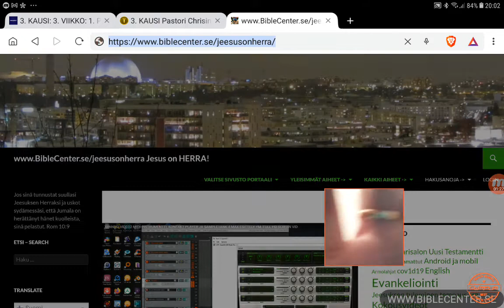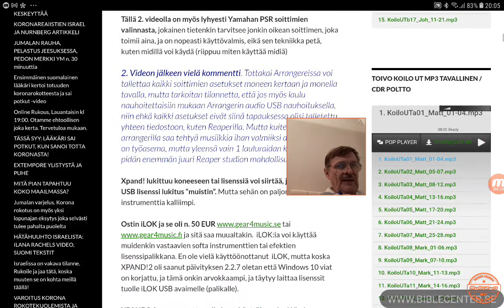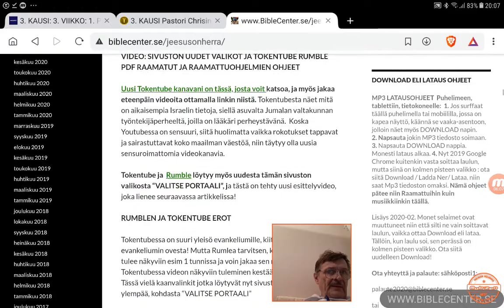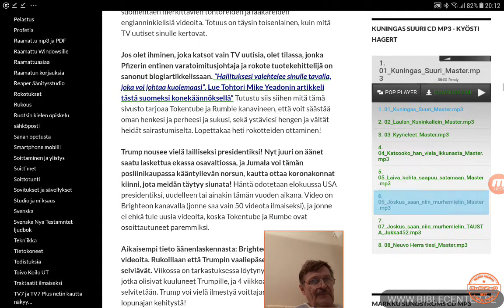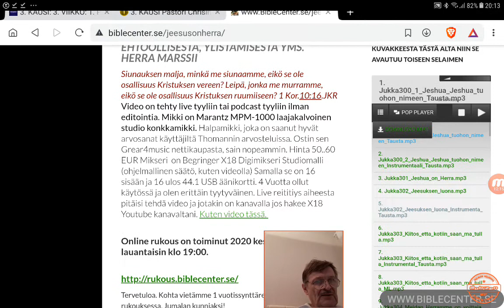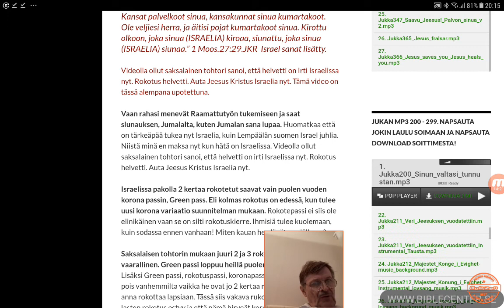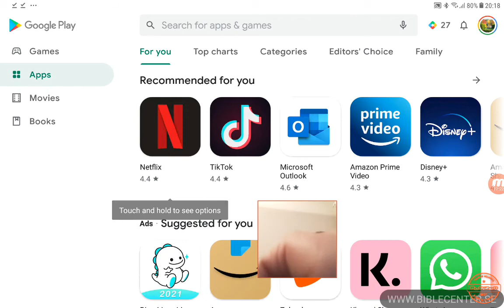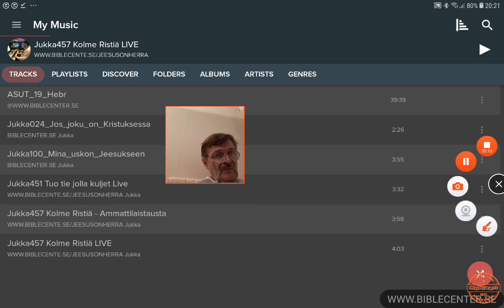NÄIN LATAAT MP3 LAULUJA KUUNNELTAVIKSI, LAULUTAUSTOIKSI, EVANKELIOINTIIN, tässä esim. 10" Android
Noin 600 MP3 laulua on saatavissa ilmaiseksi tästä
Voit ladata MP3 lauluja suoraan tästä kansiosta, josta napsauttelet tai sormella pökit eri alakansioihin